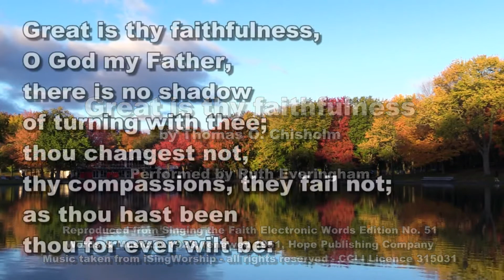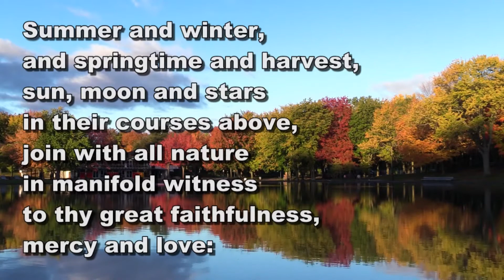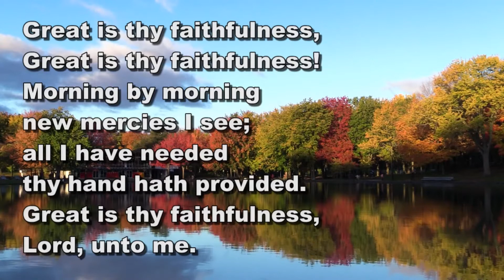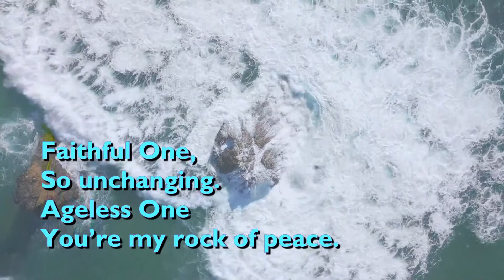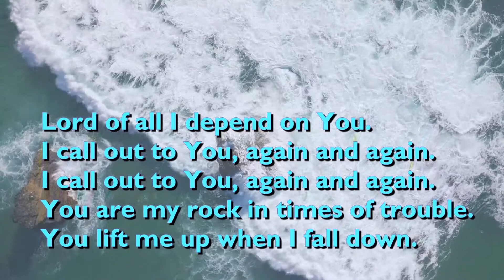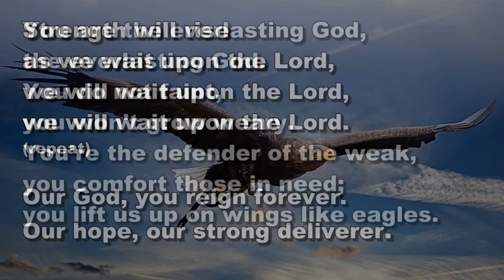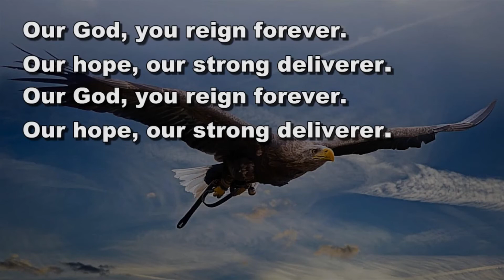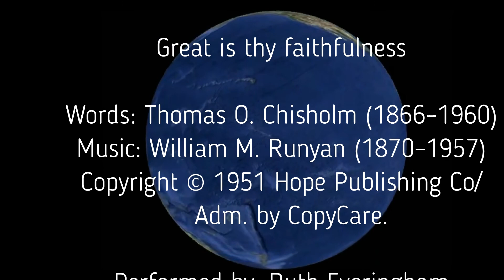Chelmsford Methodist Circuit Worship 25th September 2022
Sunday worship led by people from the Methodist churches in Chelmsford - join us if you can! This week's service is led by local preacher Sue Johnson, sharing her thoughts about the everlasting nature of our faithful God in these changing times.